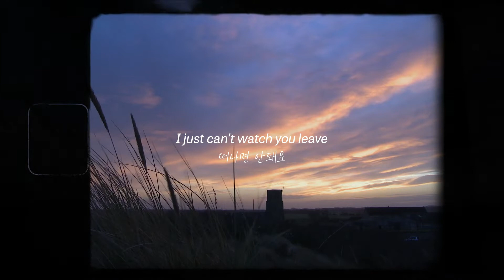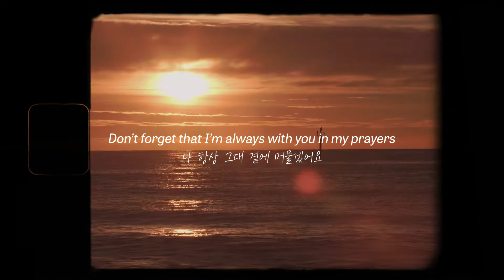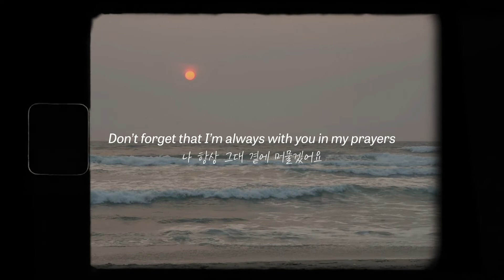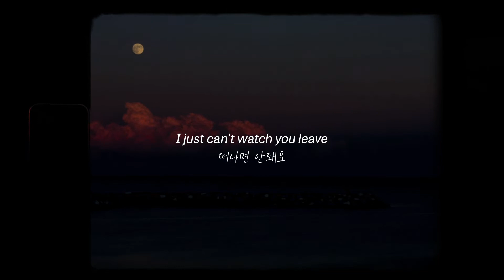[English cover] OHHYUK(오혁) - A Little Girl(소녀) | Reply 1988 OST (Original song by Lee Moon Sae)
Oh could you please stay here with me
I just can’t watch you leave
When your longing heart remains behind
You can’t find your rainbow, ‘cause you’ll look back once a while

The sun sets on my window cill
As I look at those drifting clouds afar
Those memories I want to find
I draw them on the sky

Hmm when you go through chilly wind so cold and fierce
I know you shed your lonely tears
Don’t forget that I’m always with you in my prayers
I won’t go anywhere

Credits
Translated & Covered by D'tour
Arranged by Jiho Yang
Mixed & Mastered by Yoo Young Lee
Video by Jiyoung Kim